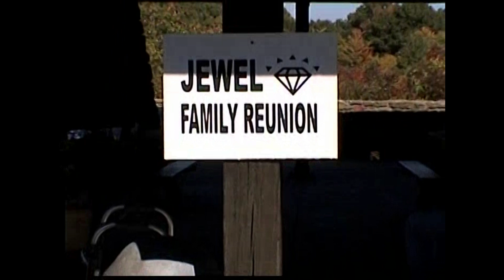Motley Family Videos Jewel Family Reunion 2002